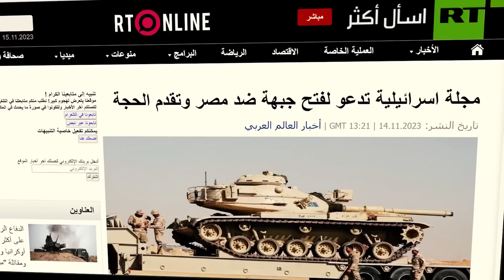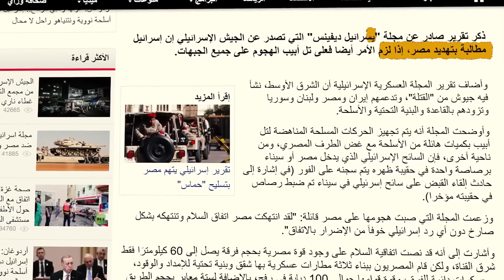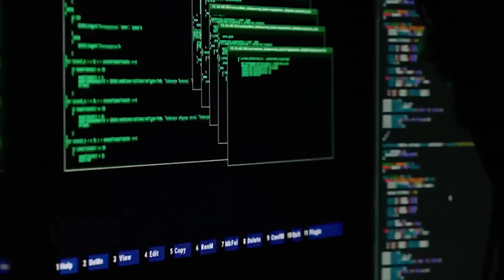الحوثيون يستهدفون ,, السفن الإسرائيلية ,, وتل ابيب تهدد مصر .. والناتو يقرح على أوكرانيا الاستسلام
فلسطين..حكاية الأرض | الدحيح
أخبار فلسطين عاجل ,أخبار فلسطين اليوم مباشر,أخبار فلسطين اليوم مع إسرائيل,أخبار فلسطين الآن,أخبار فلسطين الآن,أخبار فلسطين الجزيرة,أخبار فلسطين الآن
تنبيه هام
هذا الفيديو هو عبارة عن فيديو اخباري بحت حيث  يتناول اخر الاخبار السياسي في الساحة العالمية بكل حياد وشفافية ولا يشجع على العنف او يدعم المنظمات الإرهابية
قراءة عسكرية.. تطورات اليوم الـ40 للحرب الإسرائيلية على قطاع غزة
عبر الخريطة التفاعلية.. أين تدور أبرز المعارك في قطاع غزة؟
بعد الحرب.. من يحكم غـزة!! مصر أم حركة فـتـح أم إسرائيل أم الأمم المتحدة!
لأن جنود إسرائيل يخافون الموت في غزة..المرتزقة جاؤوا من كل مكان وهذه قصتهم!
غزة تعيد ترتيب العالم… روسيا والصين واللعب مع واشنطن
الحساب القادم لقطر؟ كل شيء يبدأ من الدوحة والحل سيكون فيها
غاز غزة.. كلمة السر في كل ما يجري والكنز الذي تريده إسرائيل
الدبابات في غزة بعد "المعركة 17 "..أول موقعة إسرائيلية فلسطينية وجها لوجه داخل الأنفاق
غزة تتحول إلى لغز حربي بسبب اللدغة والمسافة صفر.. تكتيكات قتالية تجنن إسرائيل
بايدن يشاهد إسرائيل تتلقى أكبر هزيمة لها بعد اقتحام مستشفي الشفاء في غزة و تُجبر على التفاوض مع حماس
صفقة الـدم | إسرائيل تحصل على الأسرى من حـ ماس و تبدأ العداء مع أمريكا
اختراق مطار القاهرة الدولي دعمًا لـ حماس و تحذير أمريكي من رد فعل مصر 🇪🇬
إقالة سويلا برافرمان و إسرائيل تتهم مصر بتسليح حماس و ترد بالعمل علي تهجير أهالي غزة لـ سينا
تحذيرات من انهيار الحدود المصرية بعد الكشف عن بدء مخطط حفر قناة بن غوريون بديل قناة السويس
اغتيال الطوفان.. الفخ الإسرائيلي لاغتيال طوفان الأقصى وتصفية قطاع غزة
قمة الفشل.. تفاصيل خناقة الدول المشاركة فى قمة الرياض وضياع حقوق أهل غزه
تصريح اليمن : نريد منفذاً برياً.. عبدالملك الحوثي يهدد إسرائيل بإرسال مقاتليه إلى فلسـ،ـطين
بالصواريخ والمسيرات.. الحوثي يهدد باستهداف ايلات والسفن في البحر الأحمر
هل تكون الأمطار لعنة على جيش الاحتلال في غزة؟
مراسل الجزيرة نقلا عن صحفي بمجمع الشفاء: الجيش الإسرائيلي يفجر القبو في مبنى الجراحات التخصصي
محمد زقوت مدير عام مستشفيات غزة يروي للجزيرة ما يجري بمجمع الشفاء بعد اقتحامه من قبل الاحتلال
بصواريخ رجوم وقذائف الياسين والهاون .. القسام تستهدف آليات وقوات ومناطق الاحتلال الإسرائيلي
المواجهة تشتعل على حدود لبنان ..صفارات الإنذار تدوي في شمال إسرائيل وسقوط قذائف على الجليل الأعلى
مصطفى البرغوثي: صدمة في إسرائيل وفشل استخباراتي جديد ..لا أنفاق ولا محتجزين في مستشفى الشفاء
مراسل العربية من داخل مجمع الشفاء الطبي: الجيش الإسرائيلي ينسحب الآن من المستشفى
الجيش الإسرائيلي يقتحم مستشفى الشفاء في غزة
حرب غزة تبعثر أوراق الدعم الأمريكي .. كيف توزّع واشنطن السلاح الأن؟
صدمة في إسرائيل وفشل استخباراتي جديد ..لا أنفاق ولا محتجزين في مستشفى الشفاء
قراءة عسكرية.. ما الذي يعنيه وصول مسيرة إلى ميناء إيلات؟
دوي انفجار قوي في مدينة إيلات على البحر الأحمر
الحوثيون يطلقون صواريخ لاسرائيل - اليمن تضرب صواريخ على إسرائيل-الحوثي يقصف اسرائيل اليوم
المتحدث العسكري باسم الحوثيين يعلن مسؤولية جماعته عن استهداف إسرائيل بصواريخ بالستية وطائرات مسيرة
بالصواريخ البالستية والطائرات المسيرة.. كيف تمكنت إسرائيل من اعتراض هجمات قادمة من اليمن؟
عاجل │ جماعة الحوثي تعلن رسميا استهداف إسرائيل بالصواريخ الباليستية والطائرات المسيرة وتتوعد بالمزيد
ويتناول
اجتياح بري غزة ,اجتياح بري لغزة,اجتياح غزة الان مباشر,الاجتياح البري لغزة,غزة الان
اخبار فلسطين اليوم مباشر الان-فلسطين واسرائيل اليوم-اخبار فلسطين اليوم-فلسطين مباشر-فلسطين الان-فلسطين اليوم-شاهد لتعرف- غزة الان-قناة الجزيرة الجزيرة مباشر المقاومة الفلسطينية
اجتياح غزة بريا-الاجتياح الاسرائيلي لغزة بريا-قصف غزة
عناوين الاخبار ..

مباشر│تغطية خاصة│غزة
الجزيرة مباشر-قناة الجزيرة- مباشر فلسطين